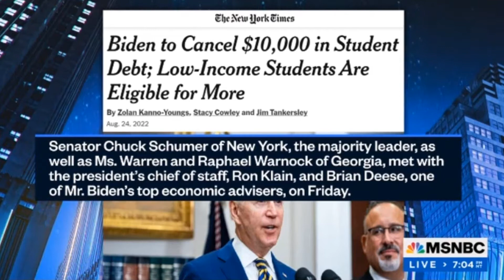Who Benefits From Student Debt Forgiveness?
42% of pell grant students that meet student debt forgiveness do not have a college degree. Most are female minorities trying to better their lives. Having them able to spend more money, or save up up and buy a house, a car, etc will boost the economy much like the GI Bill did. And for less money than the US spends on the defense budget each year. Don't mention the 8 trillion dollar debt Trump left us with in only 4 years, which is the 3rd largest debt rate in the history of the US, and is costing us a hell of a lot more than student debts. But never mind that, or how Biden has being lowering the national debt. He seems to find ways to pay for his spending, unlike an orange loud mouth did. Trump would spend while cutting the money coming in bec that makes sense